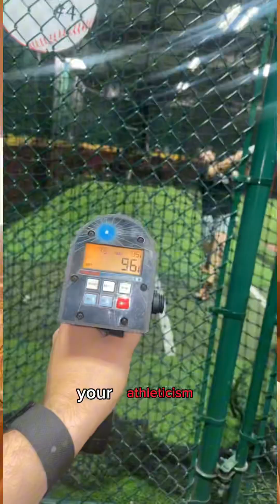Using Newton’s 2nd Law of Motion to Reach Peak Athleticism Part 1